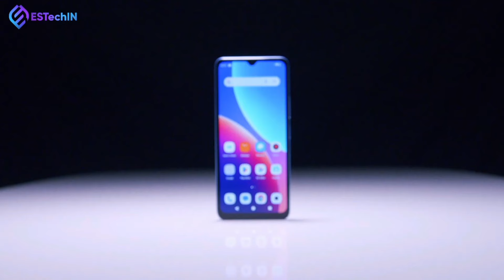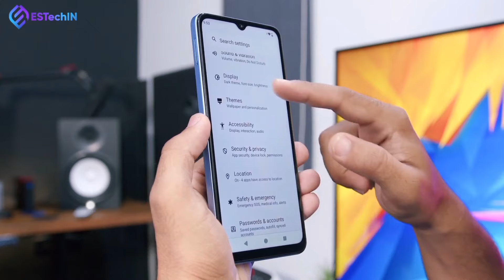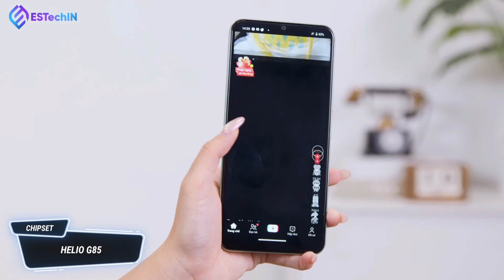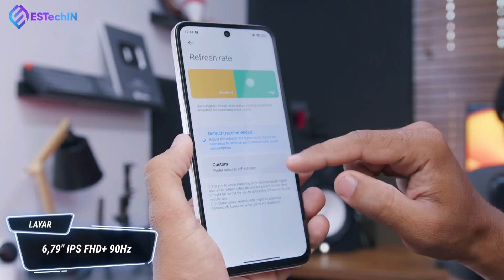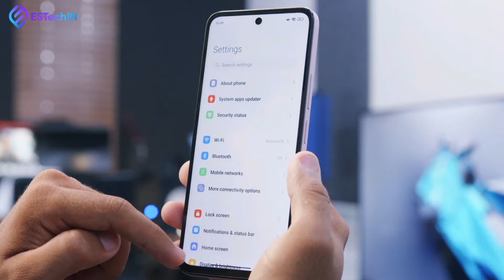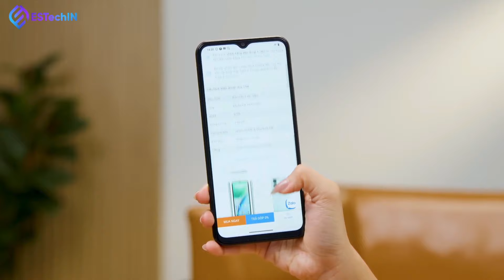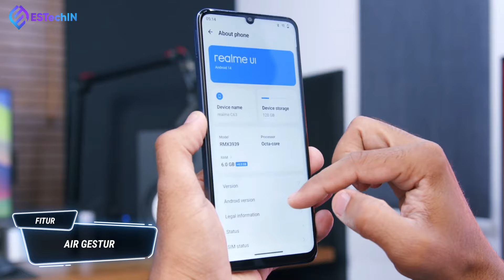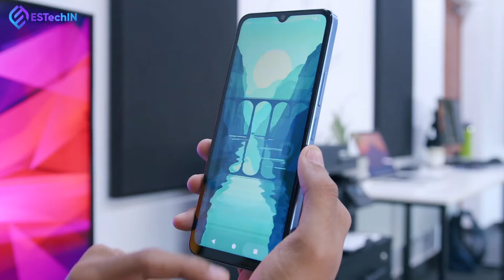5 HP 1 JUTAAN TERBAIK DENGAN ANDROID 14 TAHUN 2024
5 HP 1 JUTAAN TERBAIK DENGAN ANDROID 14 TAHUN 2024

PENTING!!